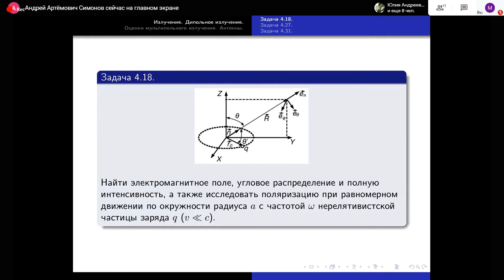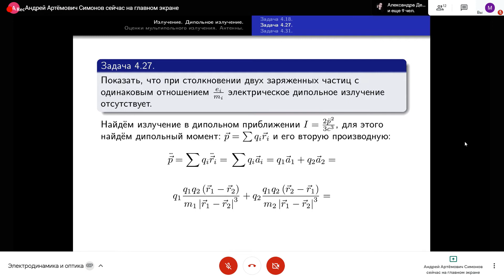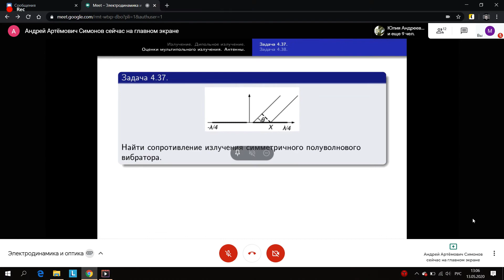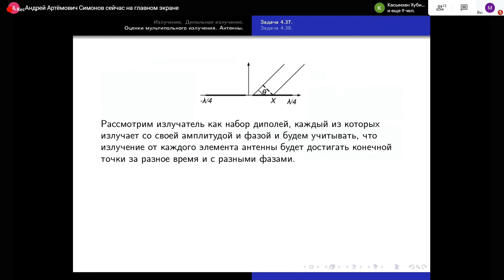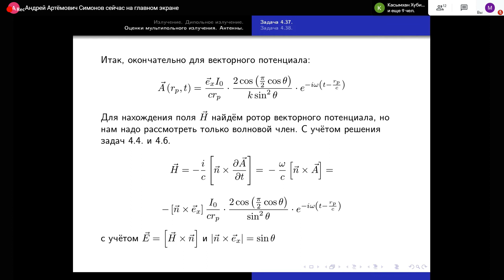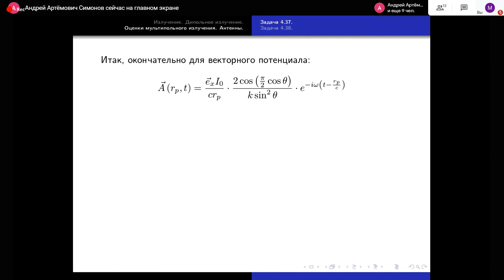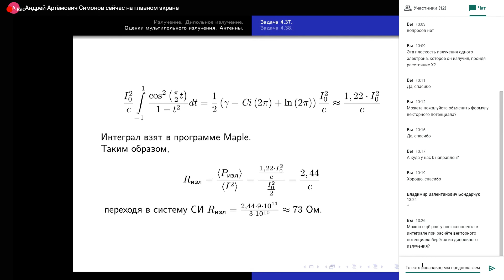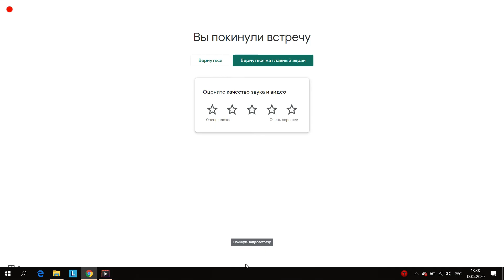Дипольное излучение (продолжение). Антенны